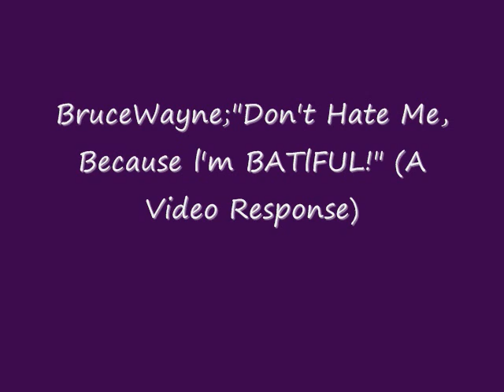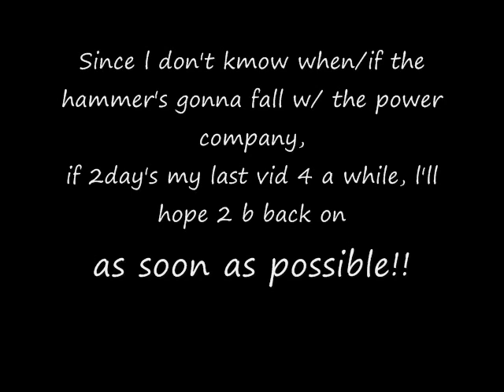Batman says; "OverRated, Who Me?"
A vid response 2 The YuTubers3, and their contention that Batman, (as well as others, r overrated)